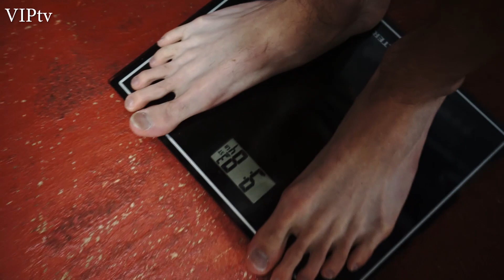Tom McGuinness v Colin Day Weigh in for Friday night at the Olympia